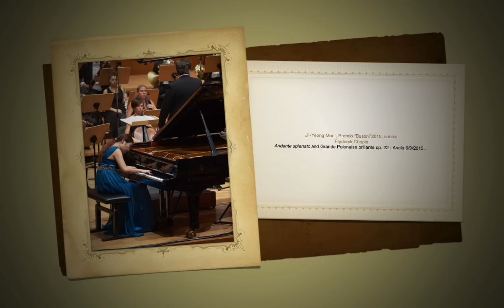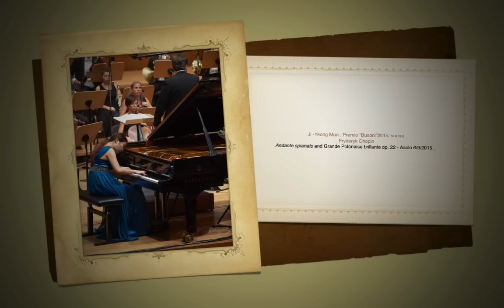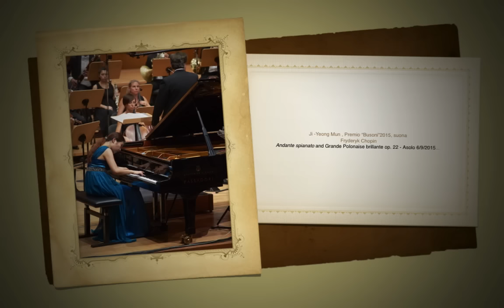Ji Yeong Mun Premio “Busoni”2015 Chopin Andante spianato e Grande Polonaise brillante op. 22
Ji -Yeong Mun , Premio “Busoni”2015, suona  Fryderyk Chopin
Andante spianato e Grande Polonaise brillante op. 22 - Asolo 6/9/2015